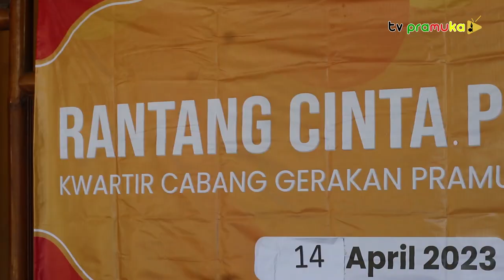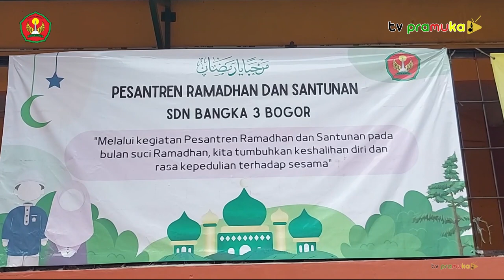[SalamPramuka] Edisi Sabtu 22 April 2023